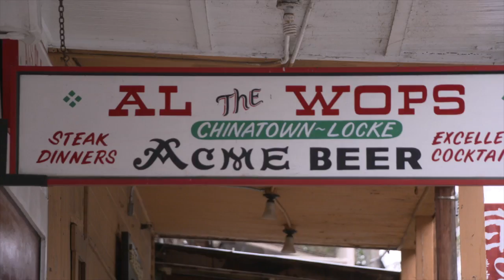Sporting Chef "My California" Promo on Sportsman Channel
Scott Leysath, The Sporting Chef, heads downriver to reconnect with some of his favorite watering holes. Including a stop at Michael David Winery. Also on the show, Stacy Harris, Susie Jimenez, Cee Dub, Melissa Bachman and Buddy T.